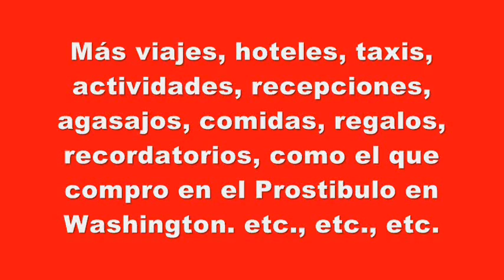Garcia Padilla Politiqueando con Dolor Ajeno en Centro Médico ¡Votó en Contra la Salud!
Alejandro Garcia Padilla ha llegado, al extremo del descaro, hoy fue a centro médico, "solito" para politiquear, con el dolor ajeno! ¡Qué Barbaridad!
Hoy García Padilla dice, que se levantó, "preocupado" por el Centro Médico. !SI PEPE!
¿Qué ha hecho ese partido por la salud de los boricuas? ¡NADA POSITIVO! Les quitaron el derecho a la salud a 200 Mil Personas.  !HIPOCRITAS!
García Padilla es legislador y ha sido legislador durante tres años y medio.
¿SABES CUÁNTAS MEDIDAS HA RADICADO GARCÍA PADILLA A FAVOR DEL CENTRO MÉDICO?
NINGUNA, CERO, ZILCH, NADA.
Mientras que FORTUÑO SALVÓ AL ONCOLÓGICO, LE DIO DINERO AL PEDIÁTRICO, LE DIO DINERO Y SALVÓ AL CENTRO MÉDICO para sacarlo de la bancarrota en que lo dejó el Partido Popular, García Padilla le votaba en contra, a la vez que el Pueblo de Puerto Rico le pagaba más de $2 millones de dólares en sueldo, oficina, "car allowance", dietas y otros:
• Salario - $73,000 anuales.
• Dietas -- promedio de $28,000 anuales.
• Car Allowance - $1,500 mensuales.
• Gastos de su oficina - $500,000 anuales.
• Más viajes, hoteles, taxis, actividades, recepciones, agasajos, comidas, regalos, recordatorios... etc., etc., etc.
A CAMBIO, ÉL NOS HA ENTRETENIDO CON CONTRADICCIONES, NOVELITAS Y DISPARATES.
AHÍ NO HAY MÁS NA.